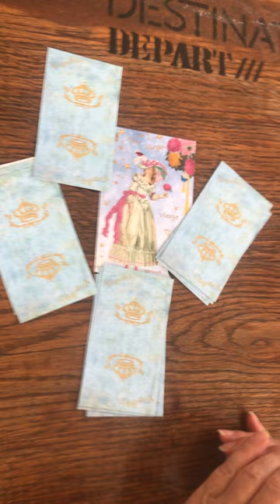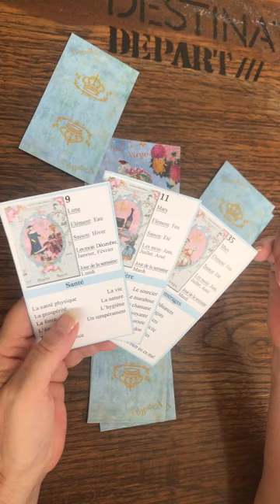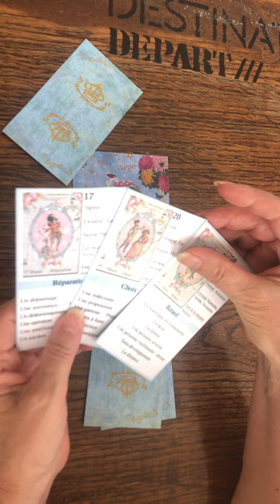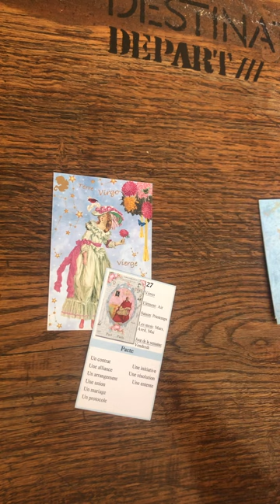Astro Versailles Vierge avril 2023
Horoscope Vierge Avril 2023